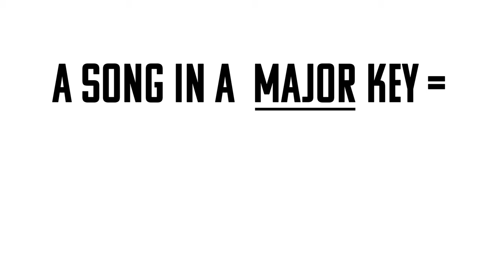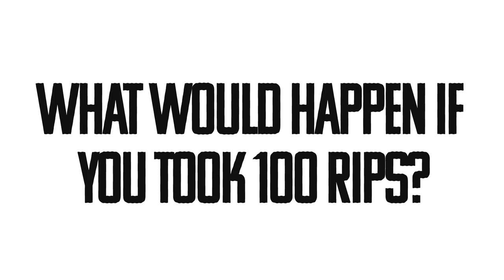The Making of 100 Rips by Katastro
Here's a BTS look at the making of our new single '100 Rips' in Phenix, Arizona.

Directed by Esteban Obregon